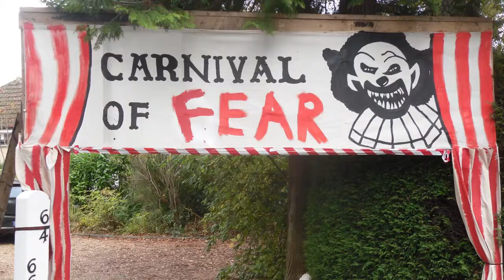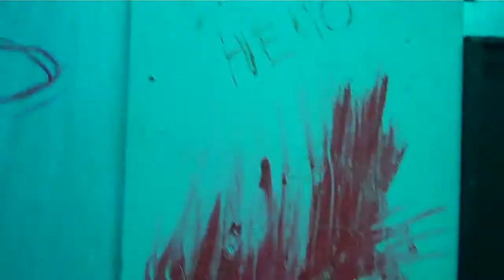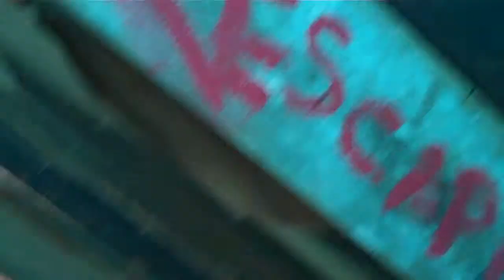The Carnival of Fear POV of Maze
600 Screws
320 Meters of cable
5000ML of fog fluid
9 Actors
4 Pots of paint
100's of hours of work

All for one maze!